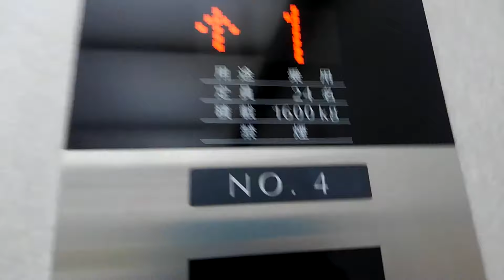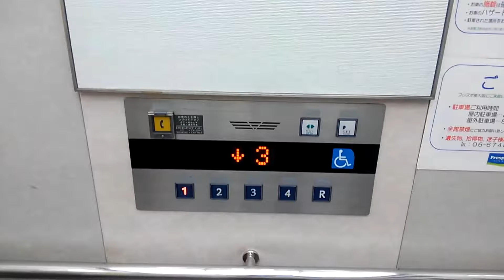part2フレスポ東大阪エレベーター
機種エシードｅ2
メーカーは、フジテック製です。
停止階:1.2.3.4
不停止階:R